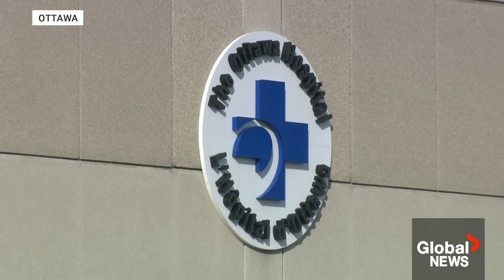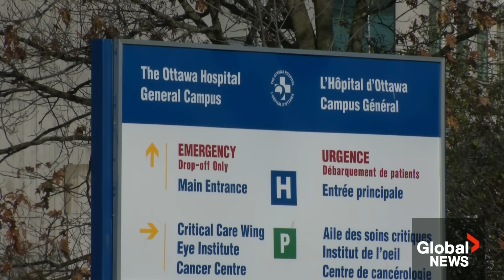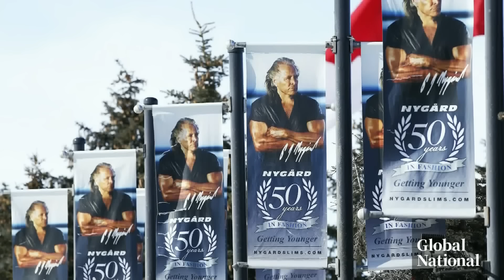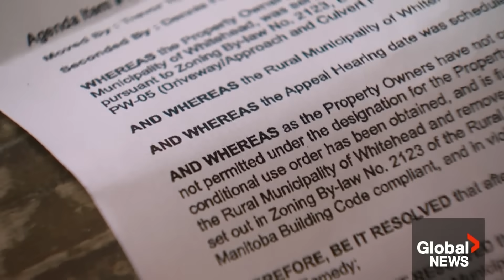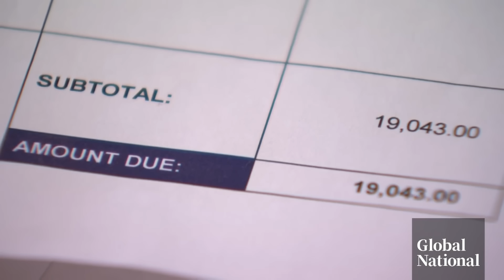Global National Nov. 12, 2023 | Gaza’s Al-Shifa hospital no longer functioning amid Israeli attacks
A warning tonight: Some images may be difficult to watch.

The largest hospital in Gaza, al-Shifa Hospital, is no longer functioning as a hospital, according to the World Health Organization (WHO). Shifa has been without electricity for three days, leaving the sickest patients without the medical help they desperately need. Daniele Hamamdjian reports.

Meanwhile in Europe, rising tensions over the Israeli-Palestinian conflict are causing political divisions and social unrest. Redmond Shannon has the latest on the ongoing developments.

In Canada, Montreal experiences a second act of brazen antisemitism in less than a week, as a Jewish school is targeted again. The early morning incident has raised concerns about rising bigotry and hatred towards the Jewish community in the city. Mackenzie Gray has the story.

Also, Canadian fashion entrepreneur Peter Nygard has been found guilty of four counts of sexual assault by a jury in Toronto, though he was acquitted of a fifth count along with a charge of forcible confinement. Mike Drolet has the details.

On the Remembrance Day weekend, a Canadian soldier who served two tours in Afghanistan is currently homeless due to an ongoing dispute over permits at his family's mobile home in Manitoba. Melissa Ridgen reports.

Plus, new research out of Belgium is changing the understanding of what caused the extinction of dinosaurs. Scientists from Belgium recently explored a fossil site in North Dakota, called Tanis, which records the geological effects of the massive Chicxulub asteroid that hit Earth 66 million years ago. Heidi Petracek reports.